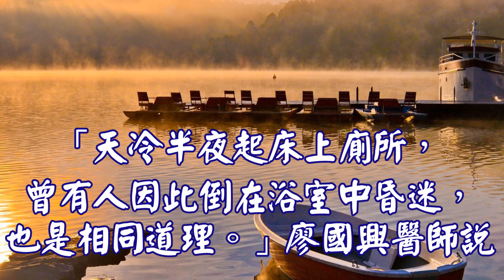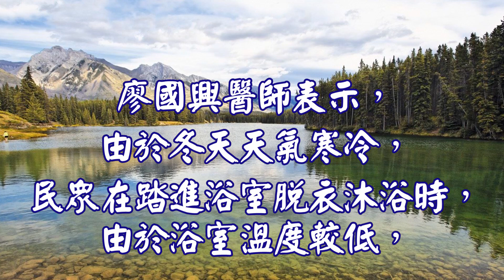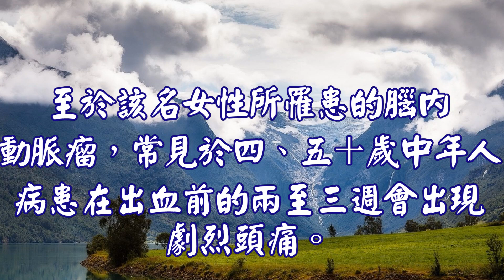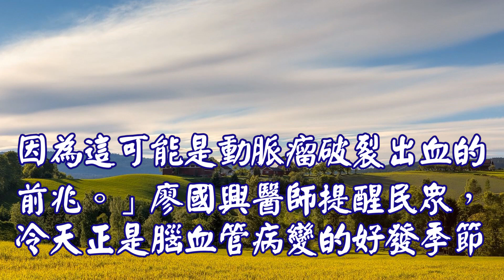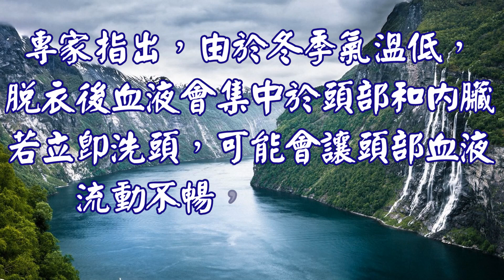心靈舒果--好康逗相報 身體愛顧 (老人家冬天洗澡時的注意事項 天氣冷颼颼，當心洗澡洗到一半腦中風！)